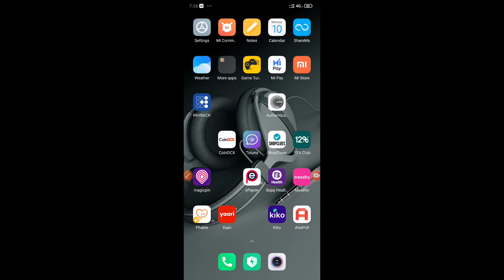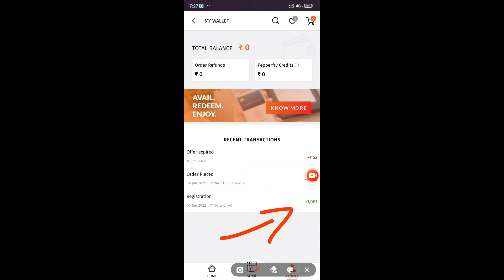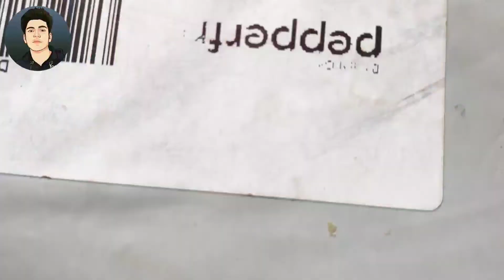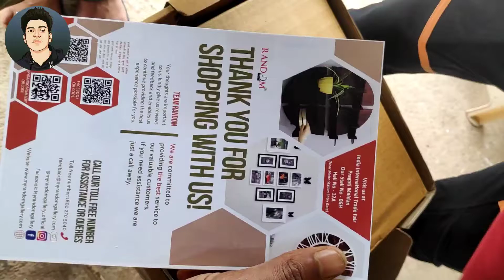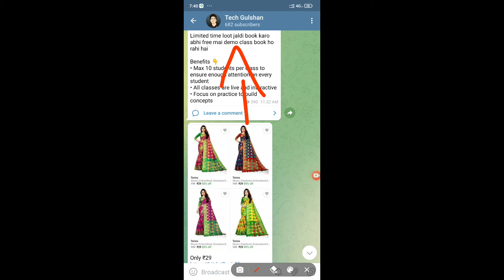Pepperfry Free Shopping Loot Unboxing 🤯 | Pepperfry 1001Rs Free Shopping Product Unboxing 🔥🛒😱💯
लिंक वर्क ना करें तो सर्च करें Tech Gulshan और जॉइन हो जेय❣️

Join NOW ☝️ FREE SHOPPING AND OFFER'S ☝️💯

(((((((((((((((NCS))))))))))))

pepperfry furniture unboxing
pepperfry loot,
pepperfry loot unboxing,
pepperfry sofa,
pepperfry sofa review,
pepperfry bed reviews,
pepperfry chicken,
pepperfry almirah,
pepperfry ad rajat kapoor,
pepperfry app,
pepperfry assembly,
pepperfry ashish shah,
pepperfry ganesha idol,
pepperfry gift card hack,
pepperfry good reviews,
pepperfry haul